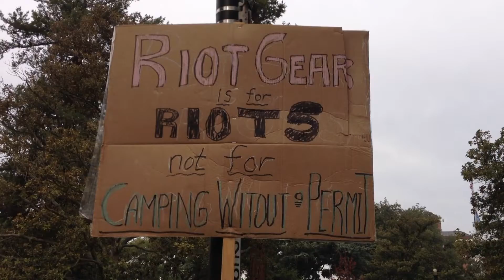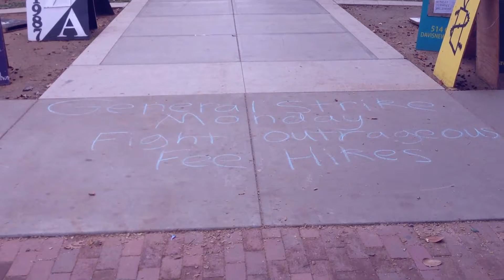UCD Quad Occupation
The occupation of the UC Davis Quad.